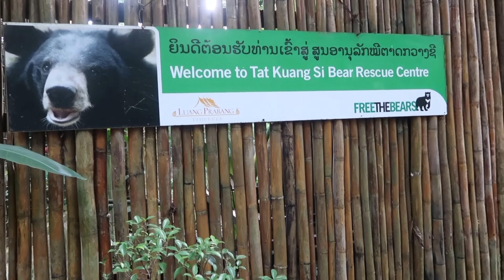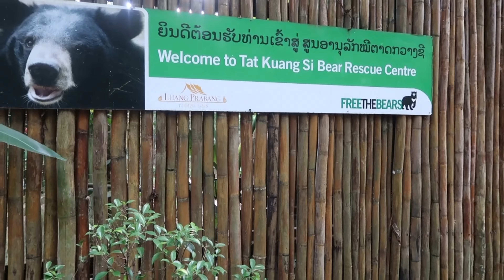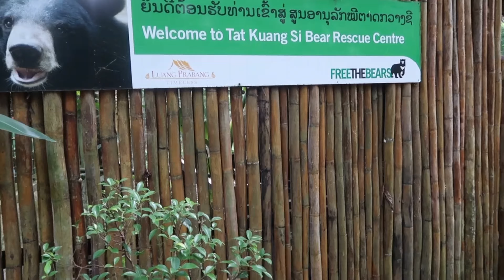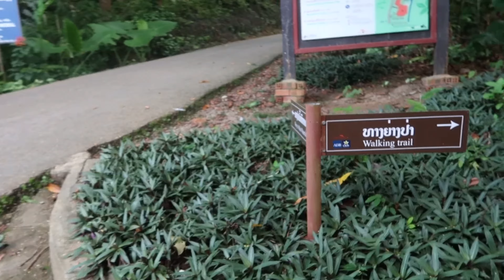LAOS 🇱🇦VLOG 7: World's Most Beautiful Place? Kuang Si Falls/ Luang Prabang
Of all the waterfalls I've seen. The Kuang Si Falls in Luang Prabang  Laos are the most beautiful ones. Visiting the Kuang Si Waterfall is number one of the must things to do in Luang Prabang! What do you think?

If you haven’t watched the previous video about How to travel to Laos 🇱🇦 in 2022 and all the visa requirements post covid time. You can watch them here.